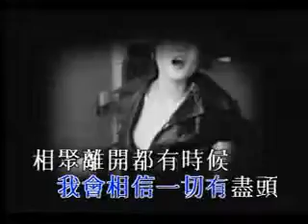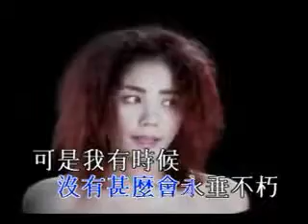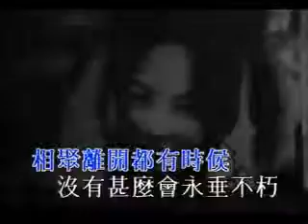(翻唱)紅豆-王菲